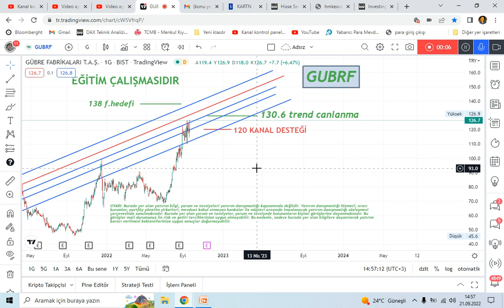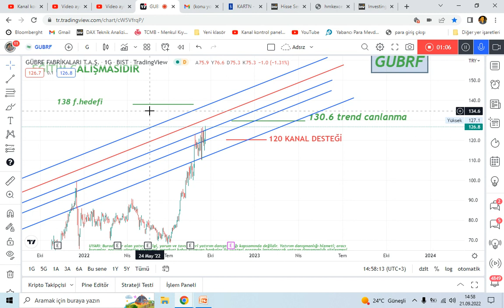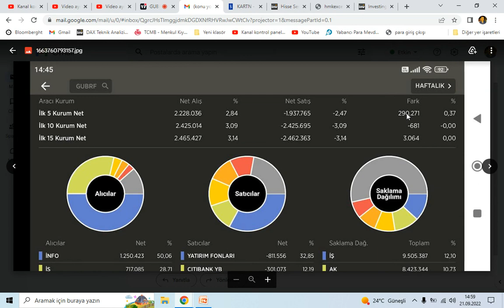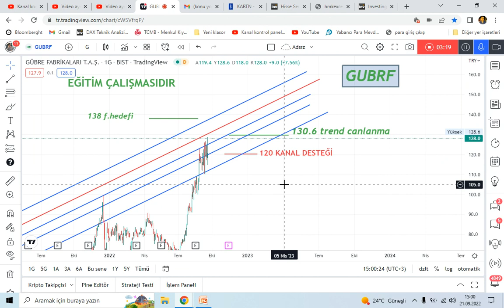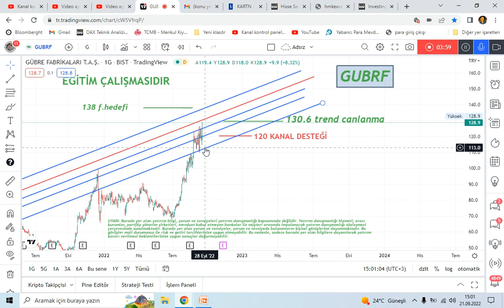GUBRF SON DURUM, TEKNİK VE TAKAS ANALİZİNİN ÖNEMİ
GUBRF HİKAYESİ,BİLANÇO, 2022 HEDEFLERİ, TEKNİK VE TAKAS ANALİZİ, SÖĞÜT ALTIN MADENİ VE KAVAK

100.000TL Sanal Para ile Borsayı Deneyin, Risk Almadan Deneme Hesabı ile Borsa İşlemlerini Keşfedin!